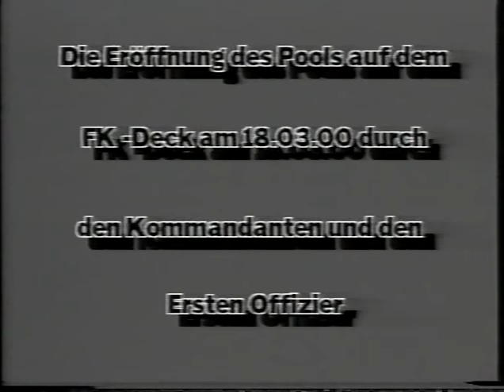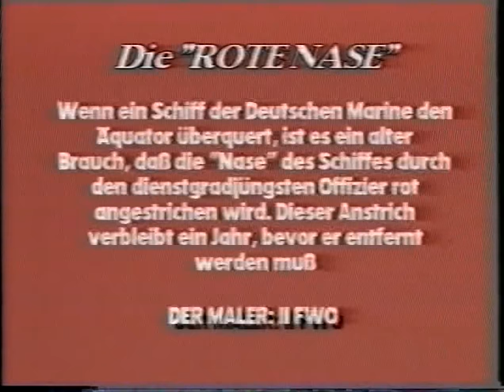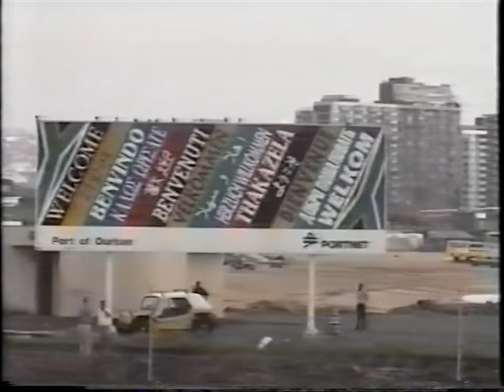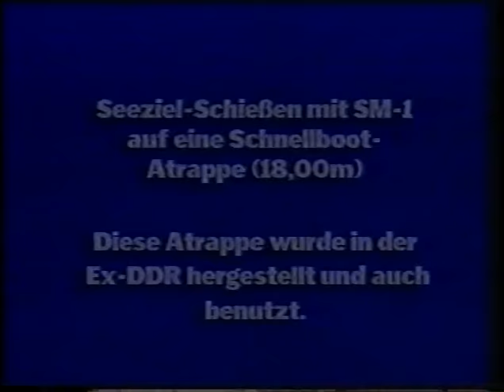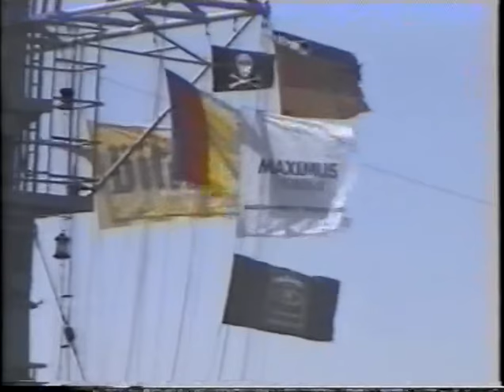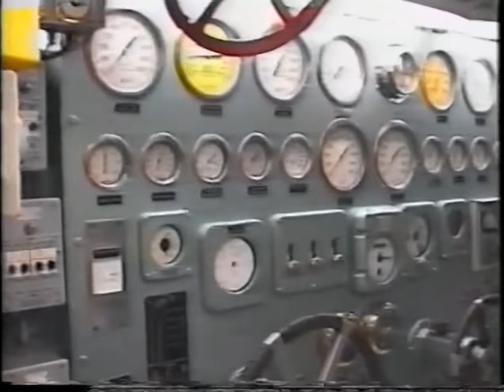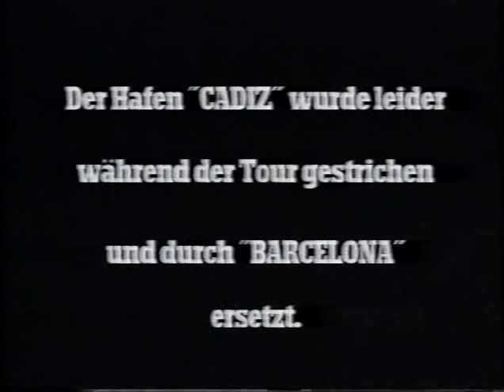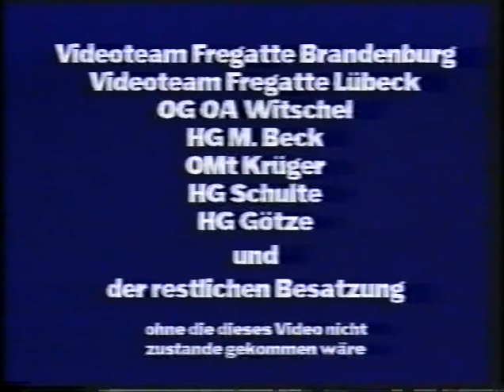Lutjens DESEX 2000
Bord-Video Z-Lütjens D-185